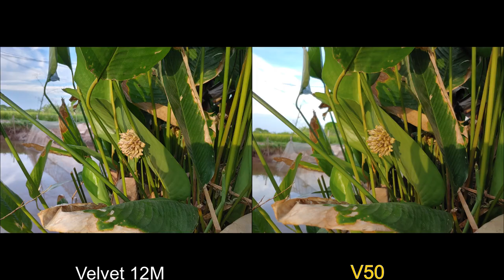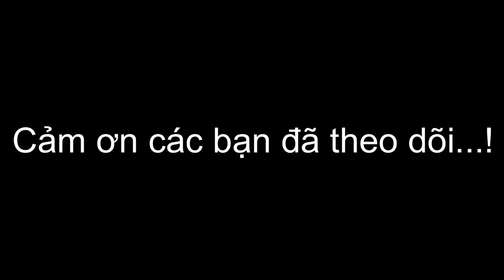LG Velvet - LG V50 : test Camera